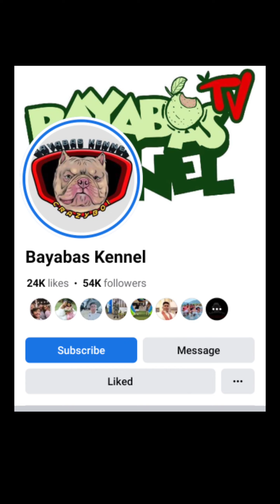2 Million Bumili ako ng Gold Boss topak (katuwaan lang)